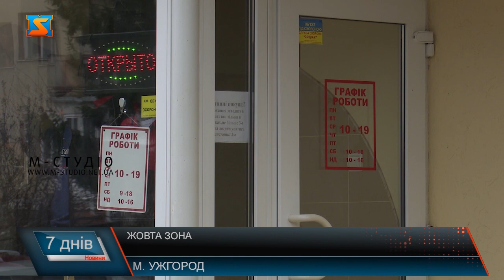Жовта зона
Практично тиждень Закарпаття перебуває у жовтій зоні епіднебезпеки. Нагадаємо, 11 квітня 2021 року з червоної одразу у жовту зону потрапило крім нашого краю,  ще 2 регіони України - Івано-Франківщина та Херсонщина. Проте загалом по Україні ситуація поки складна. Варто нагадати, і закарпатцям, якщо не дотримуватися санітарно –гігієнічних норм, область може знову потрапити у червону зону.

На вулицях людно, тераси заповнені, на щастя підприємців – запрацювали й магазини промислової продукції, транспорт, одним словом – місто ожило! В  Ужгороді  таке враження, що ніби карантину і не існує.

З одного боку – життя у місті активізувалося, з іншого – більшість  містян забули, що пандемія коронавірусу триває і послаблення карантинних норм  ще не означає відміну обмежень.

Нагадаємо, з 11 квітня 2021 року у Закарпатті діють карантинні обмеження  жовтого рівня епіднебезпеки, що накладають ряд зобов’зяань як на громадян, так і на підприємців.

Великоберезнянська, Міжгірська, Великобийганська, Ставненська та Тур’я-Реметівська – 5 громад краю визначені державною комісією ТЕБ та НС, як такі,  де треба посилити контроль. А загалом ситуація щодо поширення коронавірусу у Закарпатті покращилася і тенденцію треба зберегти! Наразі 1170 краян у лікувальних закладах–це завантаженість менше 50%, 38 % хворих на кисневій підтримці.

Перший та другий етап вакцинації тривають у Закарпатті. Протягом кампанії щеплено проти Ковід-19 10774 краян. 14 квітня чергова партія вакцини для профілактики коронавірусу Sinovac поступила  – це понад 7 тисяч доз.

Наразі основне завдання – перебувати якомога довше у жовтій зоні, і не повертатися у червону. Адже попереду цвітіння сакур, долини нарцисів, Великдень тощо – чимало туристів приїдуть у Закарпаття, імовірно не всі здорові. Тож чиновники і медики закликають закарпатців бути свідомими! А підприємців - відповідальними! Аби якомога довше перебувати у жовтій зоні!